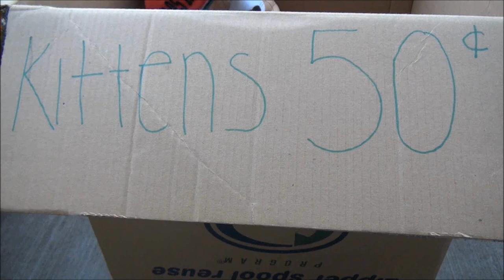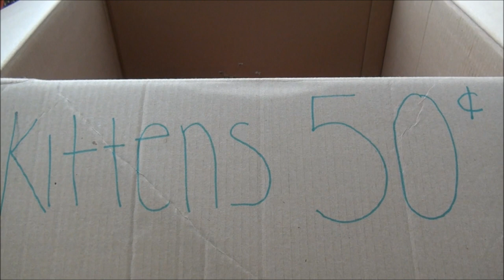The Catsassin Song 2 (In a Pub)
They call us the FleaUnit cuz we got so many biters copying our style.
Lyrics: Ay yo what's up guys it's Robert Catsassin Walsh
Coming at you guys with another music video
A lot of people say they can never find me
They don't know where I am most of the time
Well I'm about to tell 'em, yeah
Wait hold on this doesn't feel right, stop the music
I'm trying to tell these people where I be
Moho, give me another beat
Me-me-me-me-me-me-meow
It's my birthday
I'm like a hundred now
It's my birthday
In cat years of course
It's my birthday
I'm just playin' it's not actually my birthday!
(Chorus): You can find me in a pub
 I run AR's but I got what you need if you lookin' for a sub
I'm into petting cats 'cause that's just what I love
So come give me a hug, ever since I was a cub
You can find me in a pub
(Verse 1): I've been putting in practice, putting my opponents in caskets
Wake up every morning, eat my bowl of cat nip, and that's it
I'm ready in a flash to pounce, like a bouncing betty in the grass
I doubt that any of these house cats would wanna see my mouth snap
Just like a mouse trap, Im from the outback, where cat's get their fur shaved
And their owners don't even groom them on Thursdays
(growls) You see? I'm ferocious and my host is golden
All my foes just know this, I may look cuddly,
but I can change from a kitten to a lion so suddenly
Sometimes, if I purr into my Astros, I can read minds
And learn everything my cat knows
So everyone give me 3 cheers
Hip-hip-meow for Team FeaR!
(Chorus repeats)
(verse 2): Last week I bout a ball of yarn
I played with it nonstop for days
I scratched, I clawed, I bit, I pawed
I'm an independent cat but I aint stray
Lately I've been getting into some trouble
I accidentally got stuck in this tree, uh oh
Don't worry, I called the fire department
I really have to pee, keep an eye on your carpet
When I buy an apartment, I ask are pets allowed
(cough) I'm kinda sick are any vets around
By sick I mean my gun skill
But when I don't game, my days are still fun-filled
I like to chase dots from laser sights
And drink milk out of my cat bowl for days and nights
I'm just livin' a cat life
Mess with the flee unit, you'll get scratched with a tac knife
(chorus repeats)
Me-me-meow
Me-me-me-me-me-meow
Me-me-meow
Me-me-me-me-me-meow
Me-me-meow
Me-me-me-me-me-meow
Me-me-meow
Me-me-me-me-me-meow
Don't try to act like y'all don't know who we be either
FLEA UNIT!
I don't even have fleas though
Shout out to 50 cent
Shout out to Moho for the beat
(gagging) Sorry, fur ball